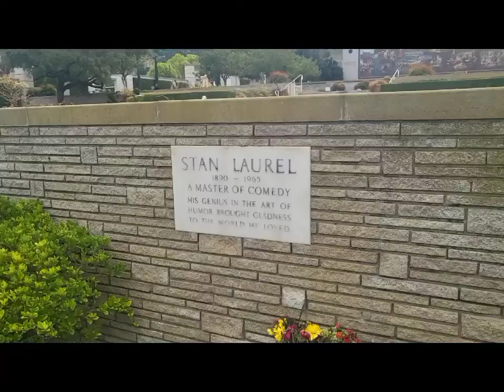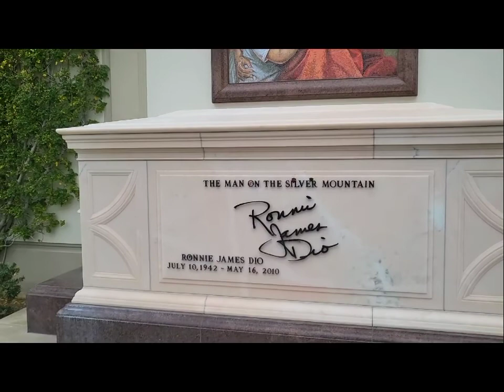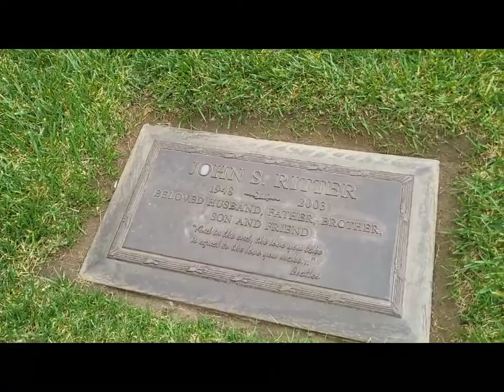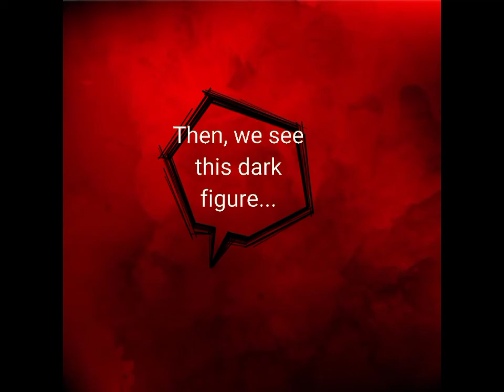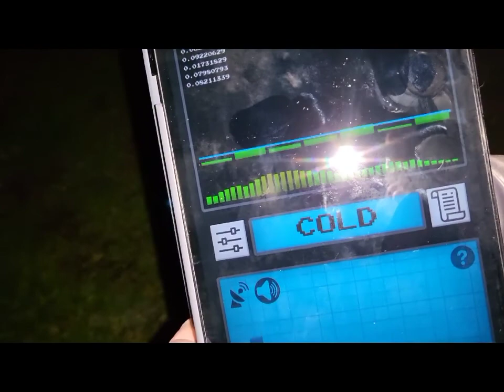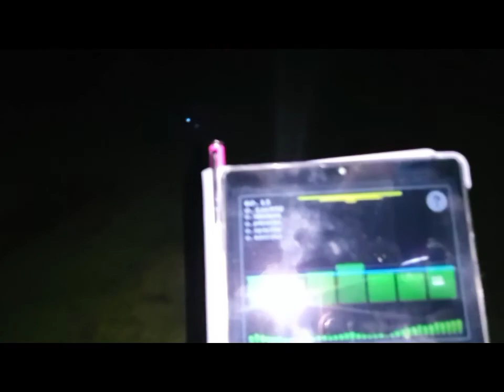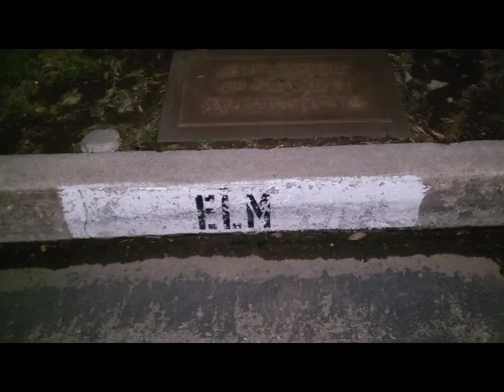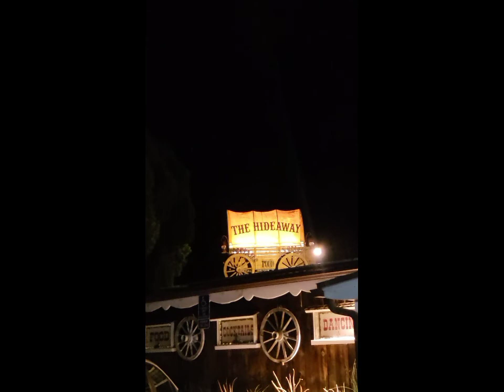Jess and Vee's Haunted Me! Nancy and Glen and the cemeteries.